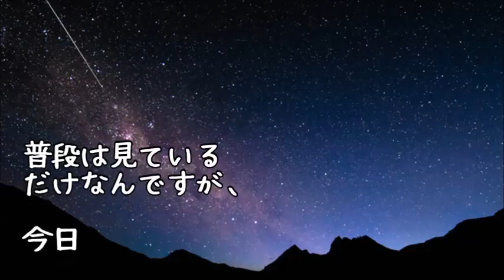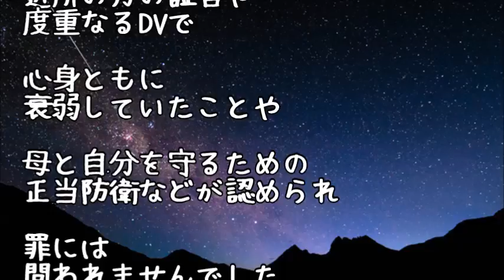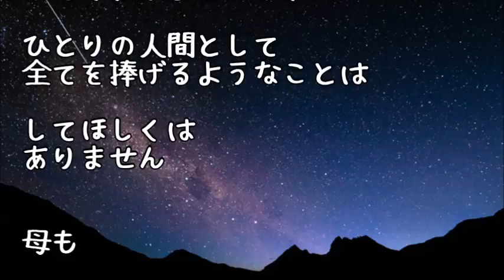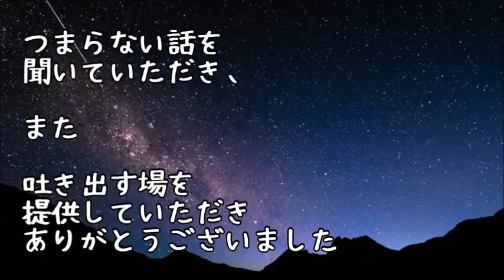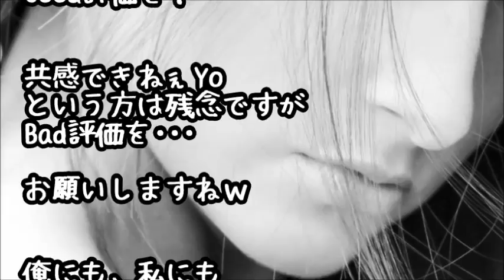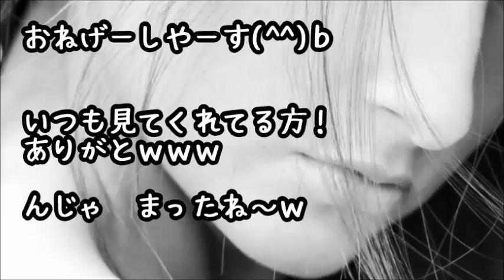【修羅場】私は20年前に人を刺した。未成年で、相手がﾀﾋなず、母を助けるための正当防衛だったので大事にはならなかった→そして20年後、歓喜の瞬間が来た！！！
【奇妙な物語】孫である姉をいじめる祖母。ある日、じいちゃん「おねえちゃんを守るんだよ？」小さい私「うん…？」→数年後、祖母がとんでもない人物を連れてきた【修羅場】

【修羅場】友人「父親の葬式に親戚のふりして参列してくれ」俺「わかった（あれ？こいつ母子家庭だよな）」そして当日…葬儀の場では、とんでもない光景が…【修羅場】友人「父親の葬式に親戚のふりして参列してくれ」俺「わかった（あれ？こいつ母子家庭だよな）」そして当日…葬儀の場では、とんでもない光景が…

トメコトメが何故か旦那の海外赴任に一緒に行けると勘違い！→コトメ「会社辞めてきたよ^^」トメ「私は息子ちゃんの母なのよ！！」→結果馬鹿２人は…【スカッとする話】

【スカッとする話】父が亡くなった時に、同居してた弟にすべてを相続させたら、弟の単身赴任と同時に弟嫁に母が追い出された。→腹黒には腹黒でお返しｗ

【修羅場】母が昏睡状態になって三日後、トメが病室に来て「ねぇ嫁子さん、お母様が亡くなったら保険金はいくら？海外旅行のお金が足りないの」

●引用元
▽記事